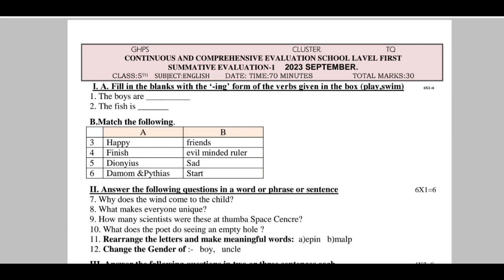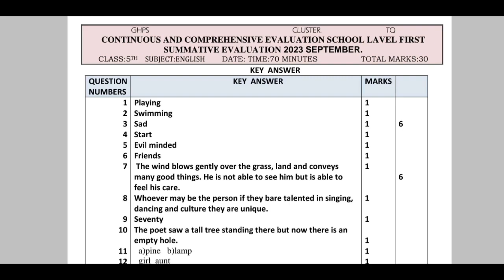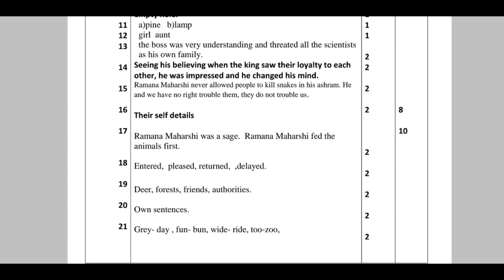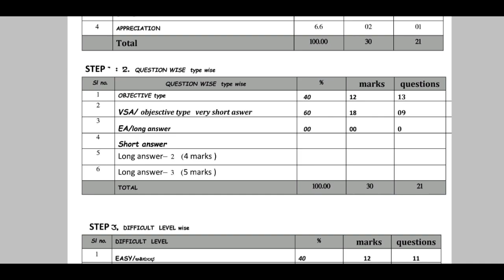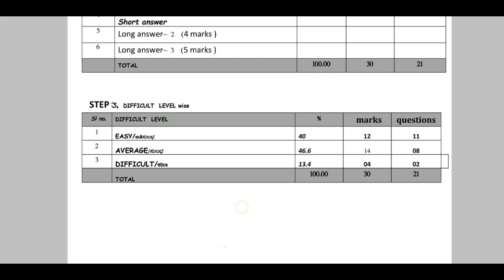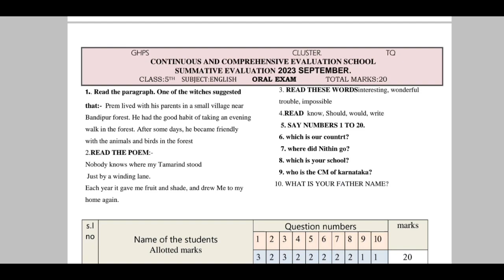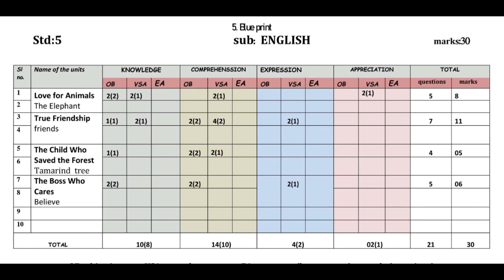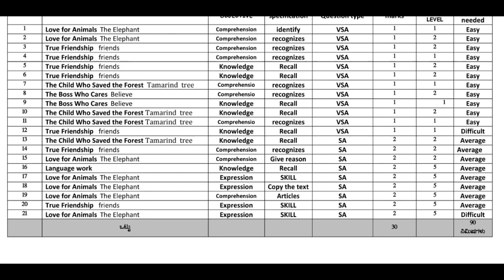5th English SA 1 2024 question paper, key answers and blueprint/ summative assessment 1 2024-25